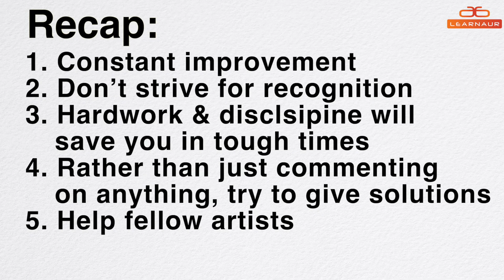5 Secrets of Akshay Kumar's Successful Career | Akshay Kumar Motivational Story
Akshay Kumar always inspires us by his motivational story, inspiring interviews, speeches, and his fitness.
His fitness regime even started before his Bollywood journey. This video is all about life means to struggle.
Daredevil Akshay Kumar recently made his Journey Into the Wild on the show Man vs Wild With Bear Grylls where these two fitness enthusiasts enjoying a stroll through dangerous territory is what they call the "perfect walk in the park" and scary incidents about swimming with sharks. Woah, such an iconic duo!

GET INSPIRED FROM AKSHAY KUMAR!

Here's the motivational AKSHAY KUMAR story that everyone has been waiting for.  Growing up, we all must've matched Akshay Kumar movies and especially for the millennials, the countless inspirational and motivational  speeches & videos on YouTube. We admire many of his qualities - His morning motivation, the power of discipline, the eternal explorer attitude.

What's different about this video is the fact that we have boiled down Akshay Kumar's struggle story into five important life lessons. After watching this video, you will find yourself much more inspired and motivated to succeed in life, just like our own Akki did.

Watch the video we made on Akshay Kumar 3 years ago that has reached 1.5 million views